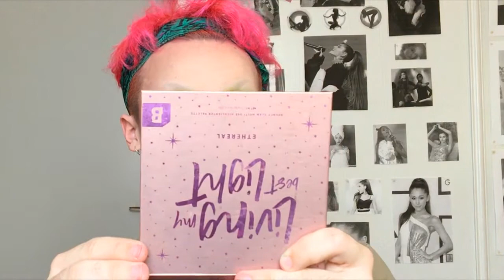JE REPRODUIS UN TUTO MAKEUP DE MARION CAMÉLÉON 😨💄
⬇️⬇️Hello hello hello! ⬇️⬇️

❄️ Oublies po je poste une vidéo tous les samedi à 18h! 📣